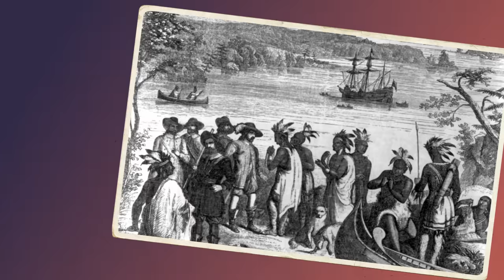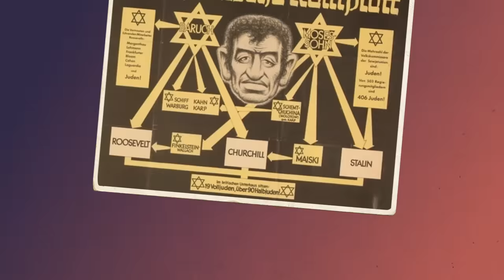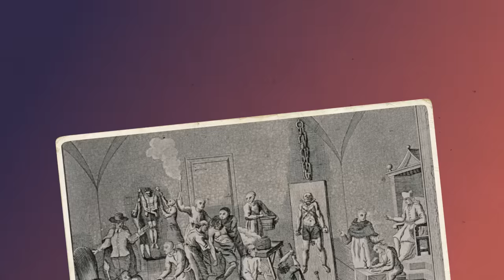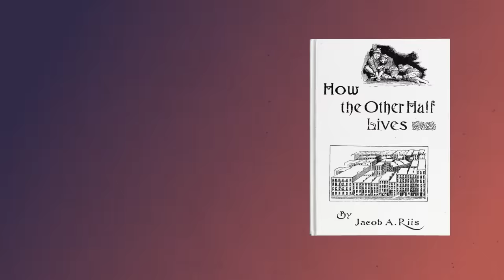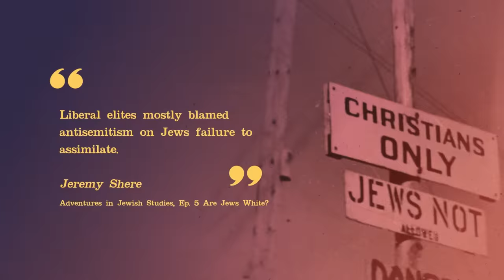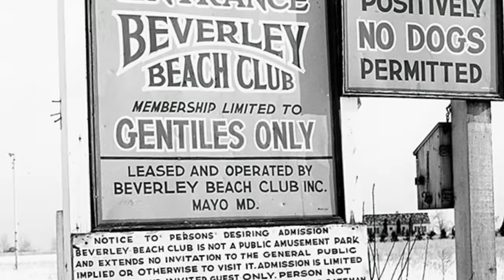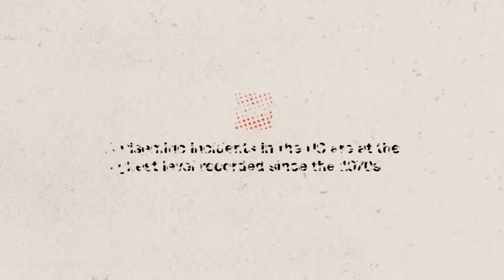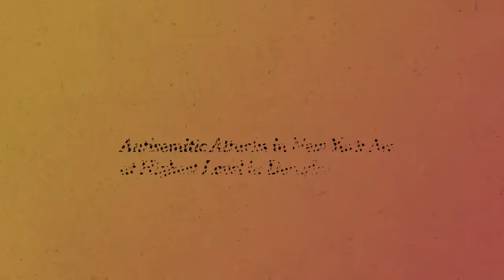Are Jews White?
While some Ashkenazi Jews may appear white and identify as such, the concept of whiteness is complex.
Historically, Jews were considered a separate and inferior race and yet, over time, antisemitism, assimilation efforts and rising socioeconomic status have influenced the perception of “Jewish whiteness.”
However, this categorization overlooks the experiences of Jews of Color and non-Ashkenazim and further perpetuates the ongoing antisemitism Jews face today.

Chapters
00:00 Intro
00:33 Global Jewish communities
00:44 Do Ashkenazi Jews identify as white?
01:03 What does it mean to be white?
01:25 Origin of whiteness
02:06 Definitions of whiteness
02:56 European Jews were not white
03:14 Racial discrimination against Jews in America
04:46 Antisemitism and Jewish racial ambiguity
05:33 Failed attempts by Jews to be accepted as white
06:27 Jewish-black interracial tensions
06:50 GI Bill benefits and white collar jobs
07:09 American Jews achieve "whiteness"
07:20 Jews (and non-Jews) reject Jewish white identity
07:58 Jews don't fit into a racial box
08:35 Conditional whiteness is oppressive

Recommended video—Are Israelis White?

Image and footage credits:
Thomas E. Watson
United States Holocaust Memorial Museum
Executive Producer:
— Barry Skolnick
Co-Executive Producer:
— Shmuel Katz
Silver Level:
— Sephardic Community Alliance